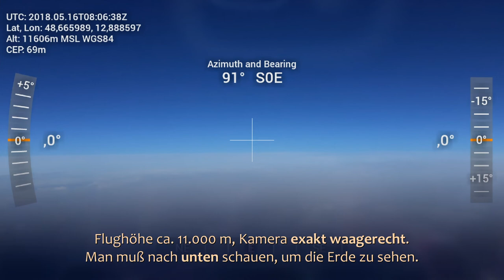Kurz und schmerzvoll widerlegt: Cae Sars Horizont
Bei den Flacherdlern ist inzwischen offensichtlich Lagerräumung aufgrund subfontaneller Insolvenz angesagt, so daß viele nur noch alte Kamellen aufwärmen, die schon zigfach durchgekaut und wieder ausgespuckt worden sind. Auch Cae Sar ist da keine Ausnahme und kommt - wieder einmal - mit dem sich angeblich stets auf Augenhöhe befindlichen Horizont daher. Eine absurde Behauptung, die sich innerhalb eines Sekundenbruchteils widerlegen läßt.